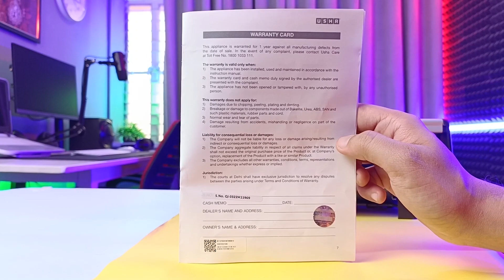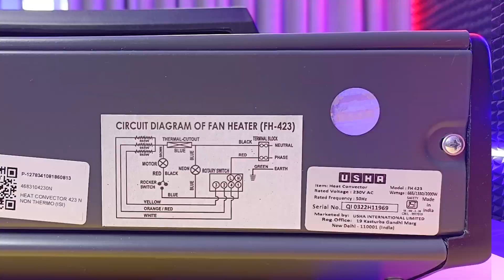Best Room Heater 2024 | Best Blower Type Room Heater Review 🔥🥶🔥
Best Budget Room Heater Under Rs 2000/-

Usha Heat Convector 423 N 2000-Watt Room Heater with Over Heat Protection & ISI Mark (Black)
Meant for Spot Heating
Room Size: Upto 150 sq ft, Overheat Protection: Yes
1 year warranty
Usha heat convector with three heating positions - 665/ 1330/2000 watts
Two fan speed
Twin turbo design for better heating
Safety thermal cut out and portable
Night light indicator